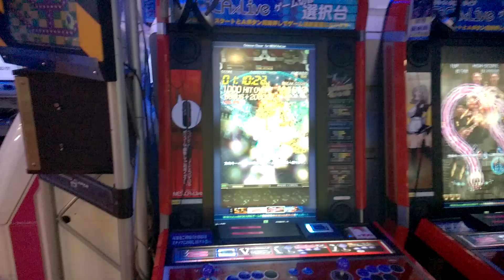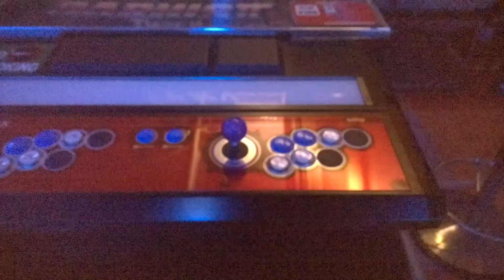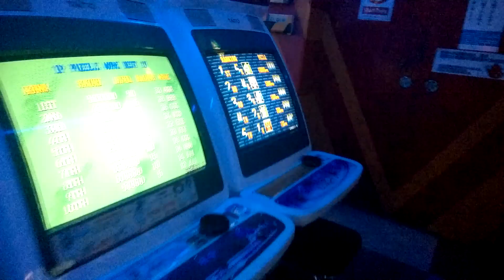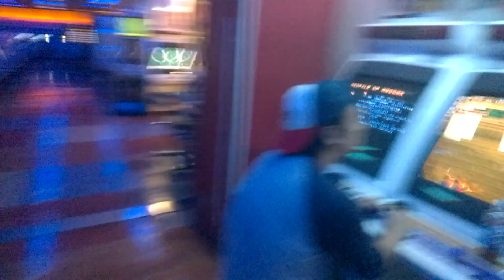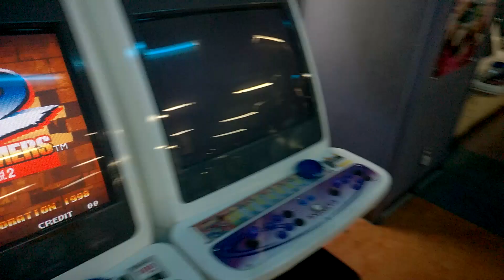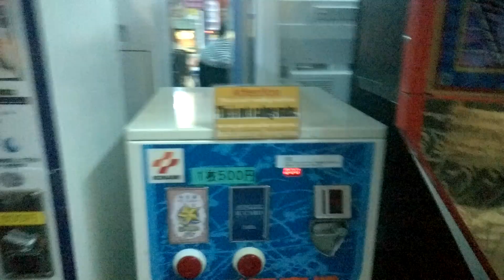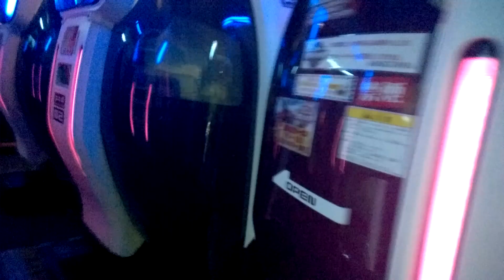Spooky Japan Series #12 - "Hey" Arcade - Hirose Entertainment Yard